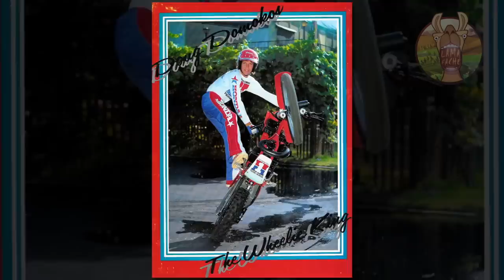LES 15 RECORDS DE MOTOS LES PLUS INCROYABLES DE TOUS LES TEMPS | Lama Faché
Si vous n'êtes jamais monté sur une moto, vous ne pouvez tout simplement pas savoir ni ressentir ce sentiment de liberté qui accompagne la possession et la conduite de cet engin, mais pour certains, ce n'est encore pas suffisant. Il existe des records, qu'il faut battre et dépasser, et quoi de mieux pour atteindre ces objectifs que la moto ? Aujourd'hui , découvrez les sauts de moto les plus fous , les plus longs, les plus grands, le cabré sur roue le plus rapide ou les records de vitesse incroyables faits avec une motos.  Voici Les 15 records de motos les plus incroyables de tous les temps.